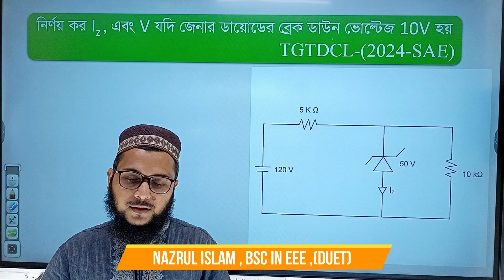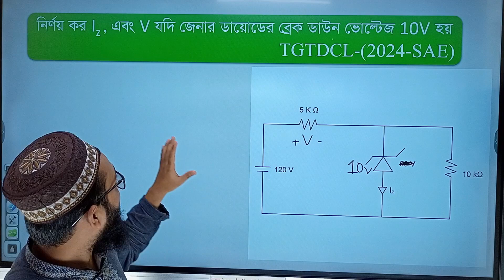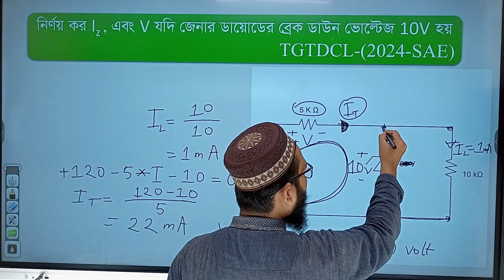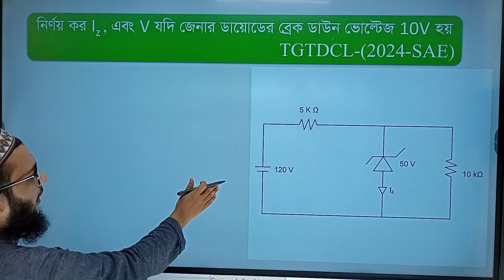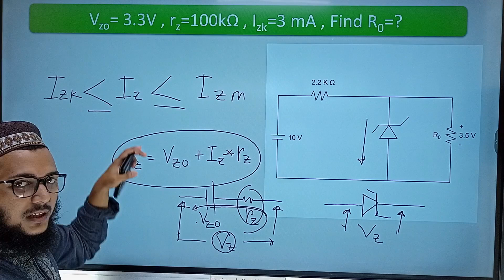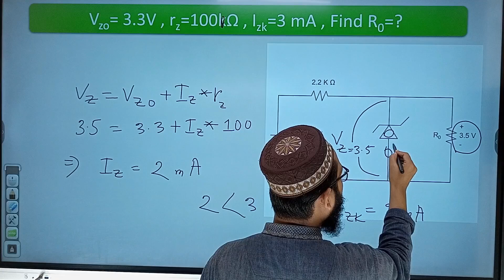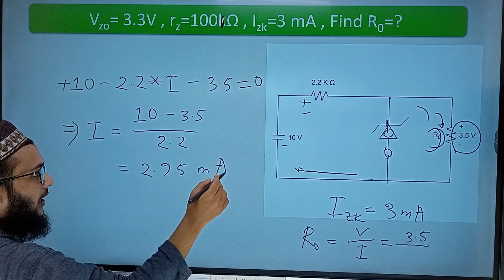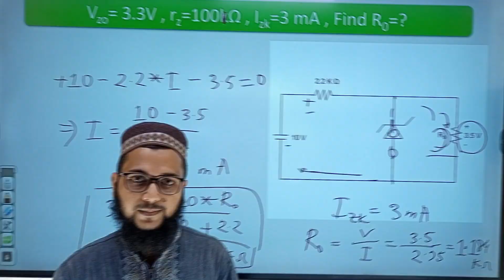জেনার ডায়োড | Zener Diode Math Solution | Electronics Department | ECH BARTA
☎️ভর্তি সংক্রান্ত যেকোন তথ্য বা পরামর্শ পেতে এখনই কল করতে পারেন :📞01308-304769

🏆আপনার সফলতার গল্প শুরু আমাদের হোক আমাদের সাথেই 💯